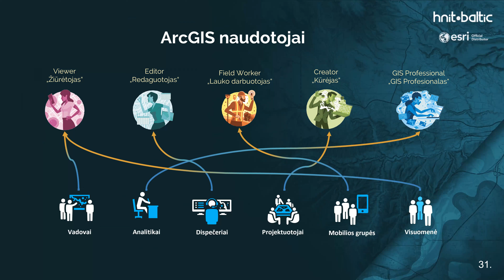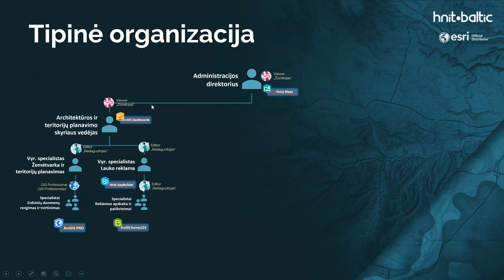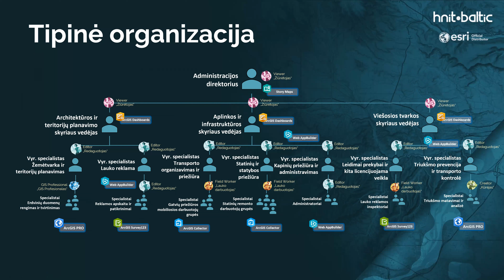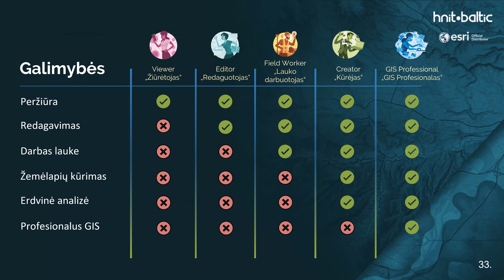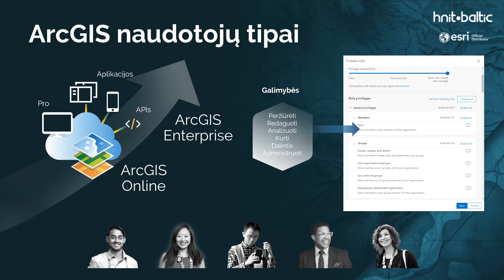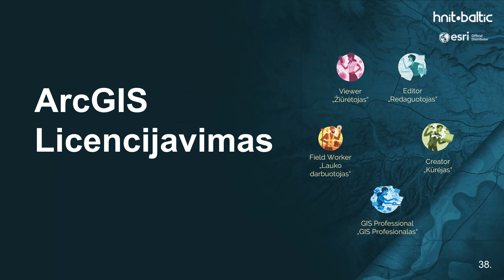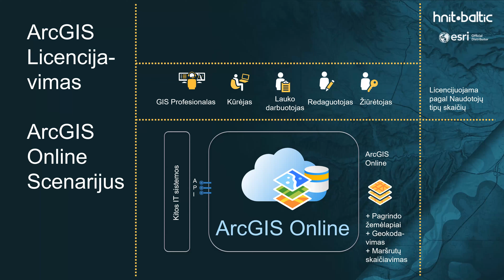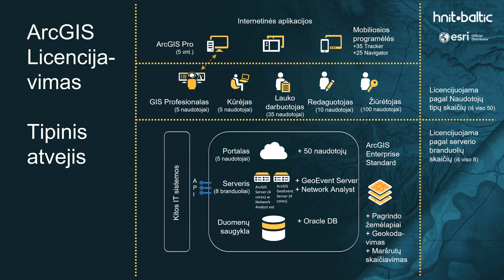ArcGIS naudotojai ir licencijavimas